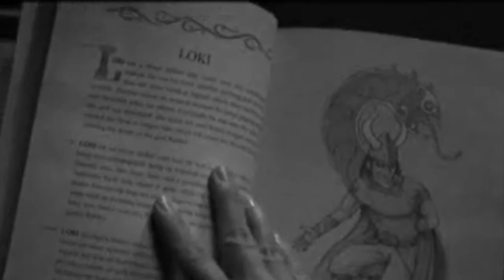Thor/Peyton & Loki/Brooke--Only love could ever hit this hard....